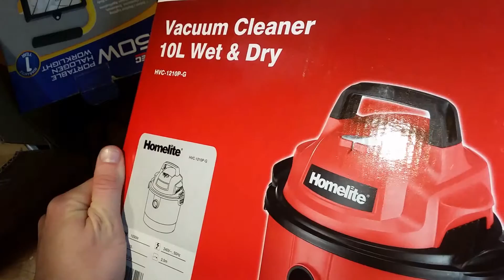Jaycar motor speed controller - Ball Mill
I needed to slow down a vacuum cleaner motor to run a ball mill.
I need a ball mill for reasons.